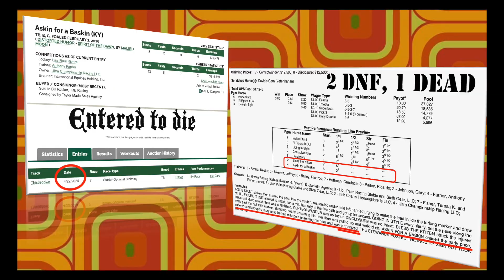Death race of ASKIN FOR A BASKIN 🌼 4.22.24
ASKIN FOR A BASKIN was a handsome 6 year old gelding with 43 “career” starts. He started out at the top tier tracks as many racehorses do. He ran in NY and Maryland with several wins. As time went on, he inevitably dropped in class and was running cheap claimers in Ohio.
4.22.24 was his last race, where he suffered a catastrophic injury. His front leg was snapped and dangling. Due to the momentum, he kept running on his shattered limb. Off camera, a trailing horse tripped over him and fell. TRY TO IMAGINE HIS LAST MOMENTS ALIVE, lying helpless in the dirt with unimaginable pain and terror, hearing oncoming galloping hooves, then being trampled by a fellow enslaved horse.

RIP Askin for a Baskin.